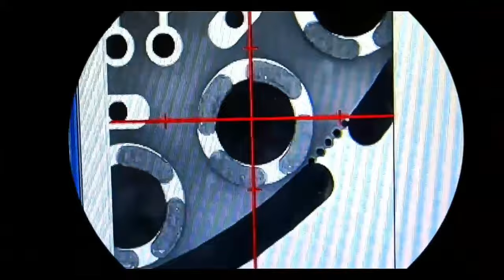Advanced Manufacturing: Made in NYC by Adafruit 1/31/2024